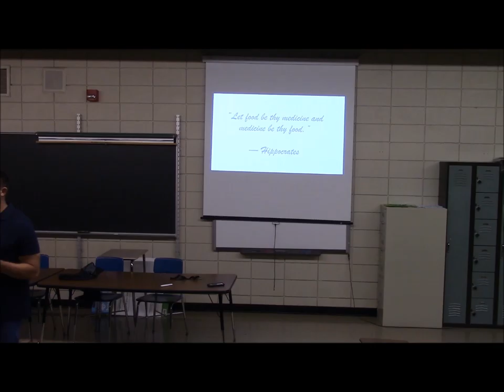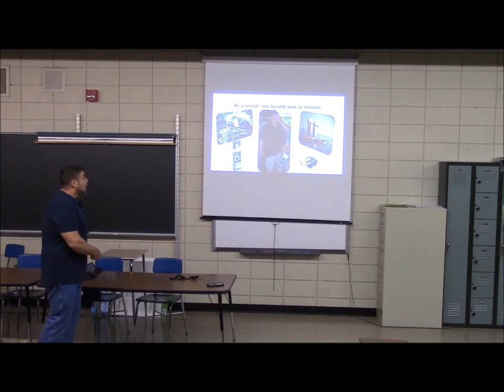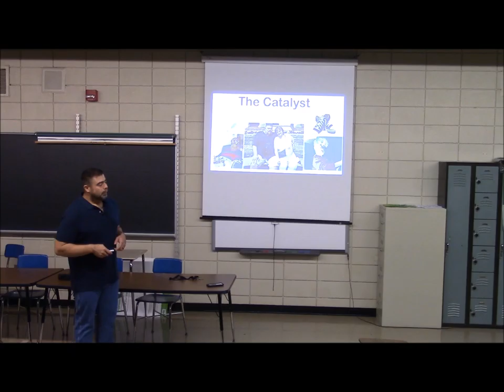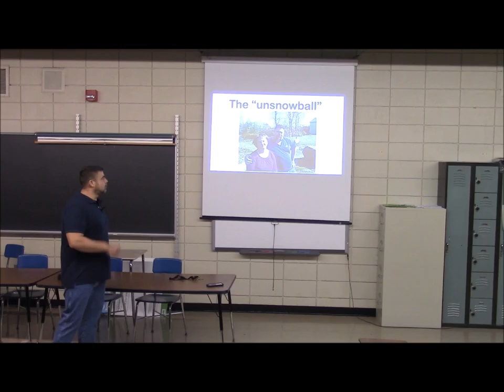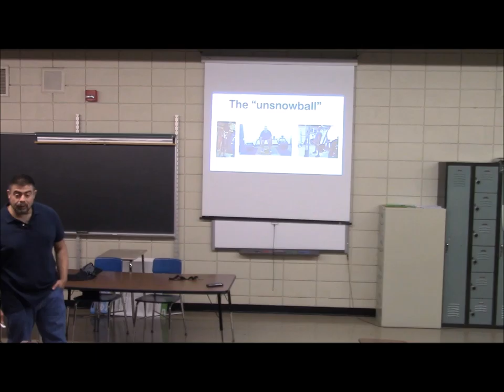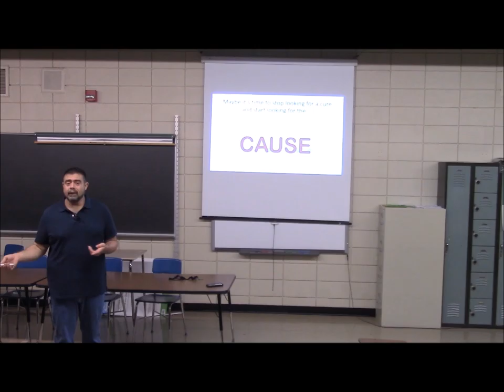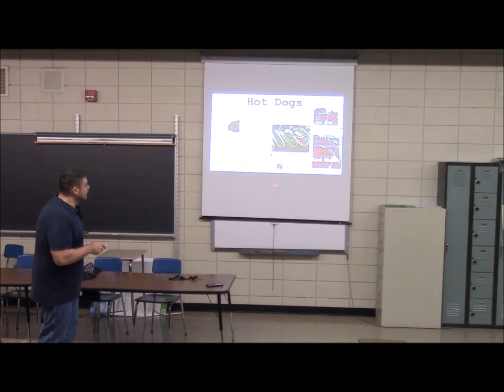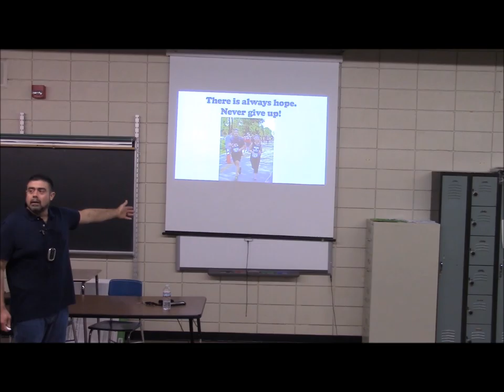High school presentation - plantbased- Tim Kaufman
One of my high school presentations for health class.